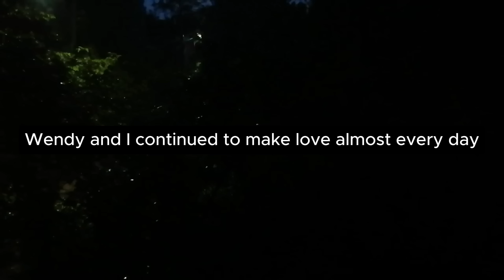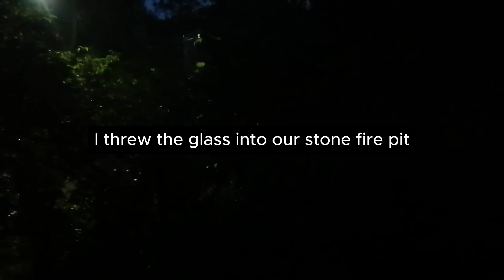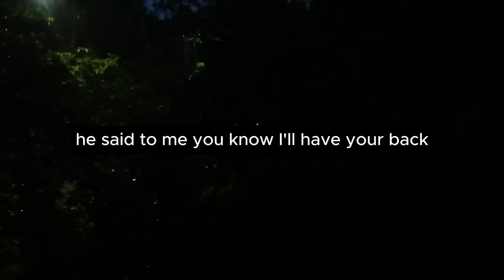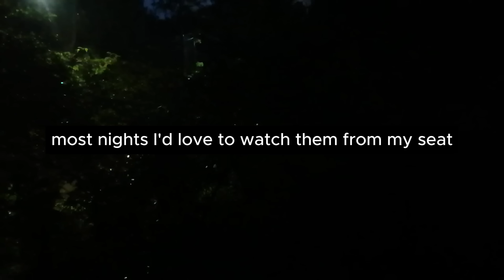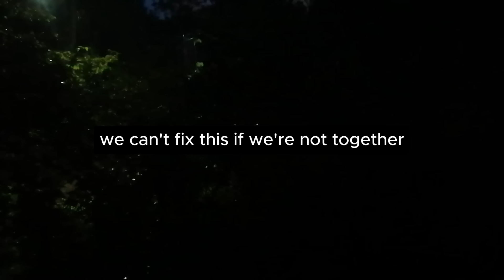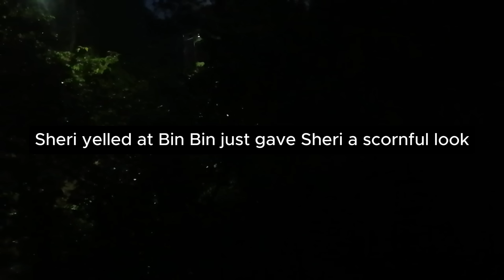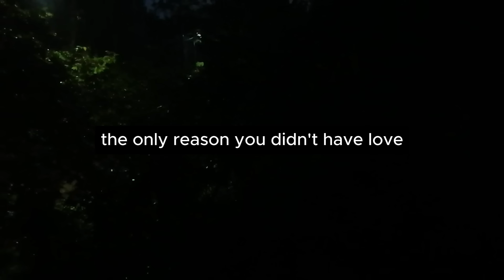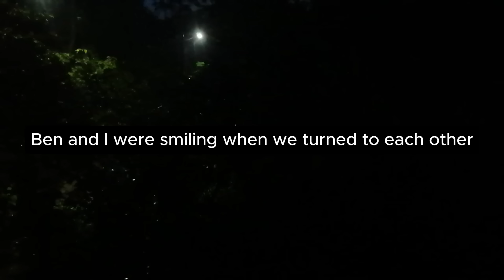A DUMB CUCKOLDED HUSBAND PUT UP WITH HIS WIFE'S CONSTANT CHEATING! UNTIL ONE TIME! Reddit Stories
This is a video about cheating on his wife. How the husband was able to determine the infidelity of his wife and was able to take revenge on her. Everyone loves to read stories from reddit, I'm a big fan of this business too.

Image by fabrikasimf on Freepik